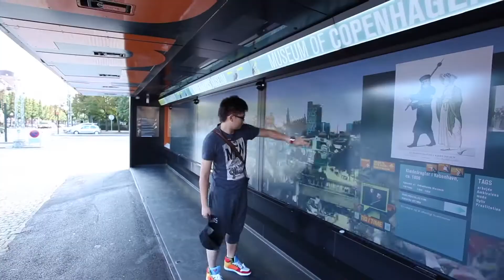1 Minute in Copenhagen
How is it like 1 Minute in Copenhagen?